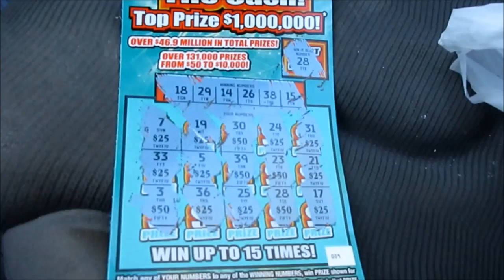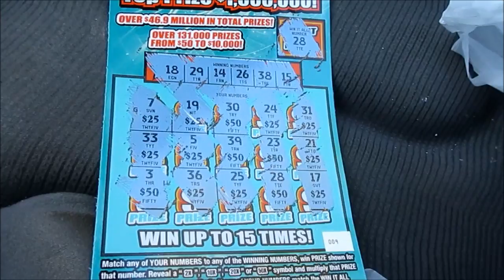Movies & Money YTO 683